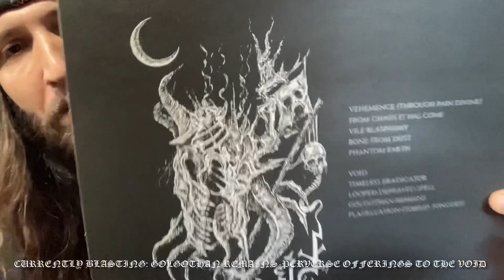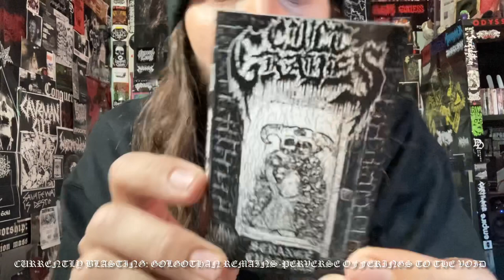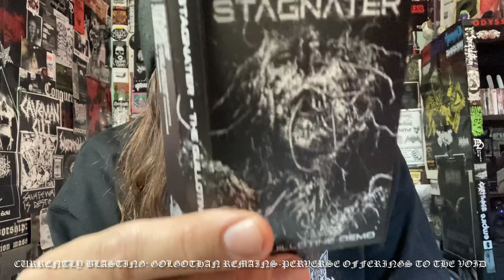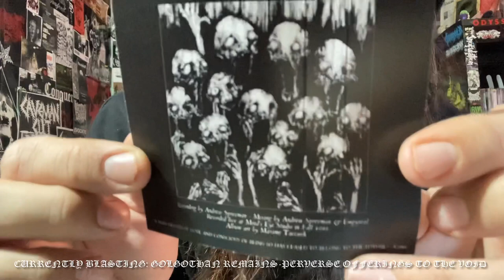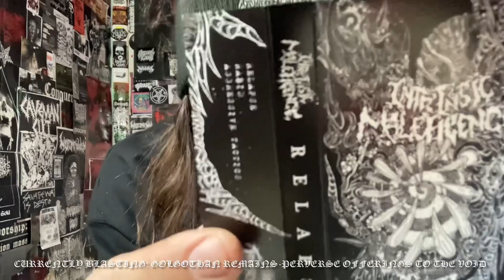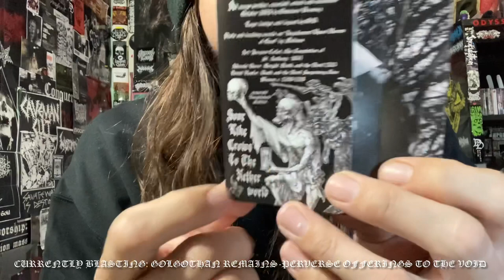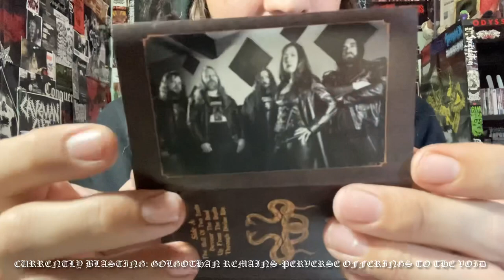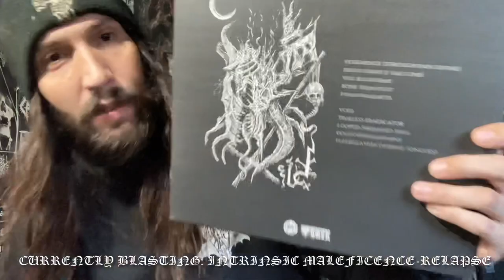Vital Vinyl Vlog: Collection Update- Transylvanian Recordings 01/20/21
SICK COLLECTION UPDATE OF SOME, “SHEEPSHEAD BAY CULT” SOFT GOODS & A MASSIVE STACK OF CASSETTE TAPES FROM JAMES AT , “TRANSYLVANIAN RECORDINGS”!
SORRY I MISPRONOUNCED ALMOST EVERY TITLE SO DON’T KILL ME PRONUNCIATION POLICE.
BUT WE TAKE A LOOK AT THIS SICK TAPE ADDITION TO THE CHANNEL AND MY COLLECTION AS WELL AS THIS FRESH , “SHEEPSHEAD BAY CULT” CREWNECK SWEATSHIRT!
SO SIT BACK SLIP ON YOUR ABSORBENT UNDERGARMENTS AND LET THE MAYHEM BEGIN!

“Intrinsic Maleficence is an Oldschool Brutal Death Metal band from Santa Rosa, California. "Relapse" is their debut offering. Influenced heavily by Cannibal Corpse and Demolition Hammer.”
Cover art by Lucas Valtenbergs
Logo by Aerin Johnson